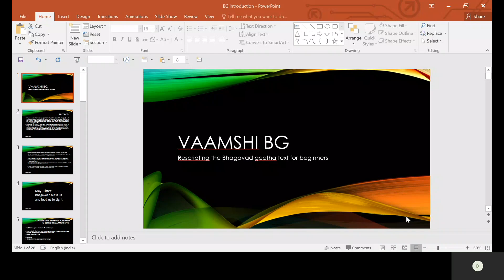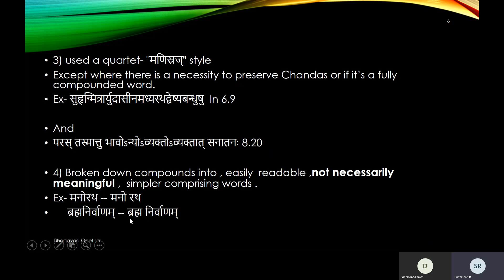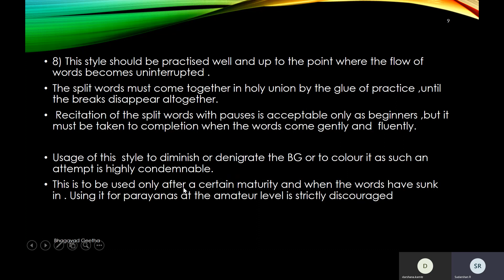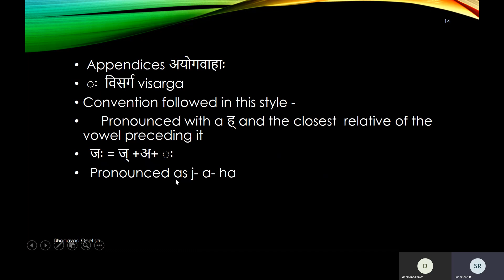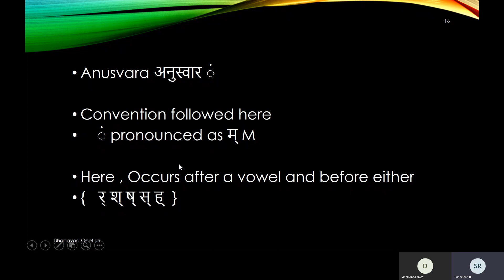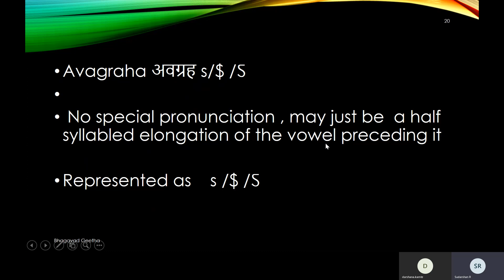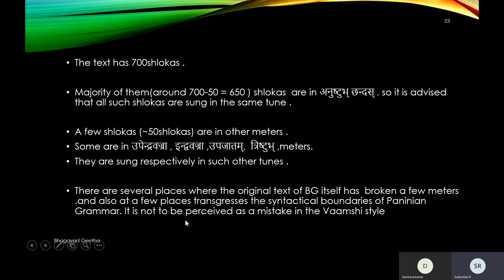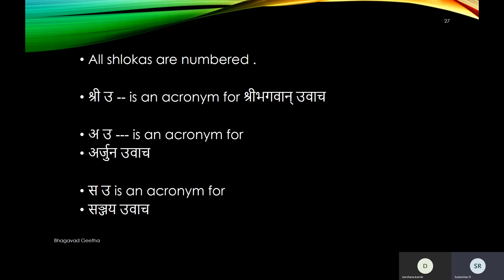Introduction to Vamshi - Bhagavad Geetha - pronunciation made simple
Here we present to you the style of text called Vamshi , innovated to help beginners in Devanagari (children /adults)  to pronounce Bhagavad geetha (BG) precisely and accurately.
Please note this is not a replacement of the original text but a better "simpler" pronunciation guide  . Strictly not to be used for referring the meaning from here . Other sources are to be sought .
You can find the entire pdf copy of all adhyayas in this style on our website.

Refer to this playlist for getting a sample of how every adhyaya , in Vamshi ,  is to be practiced to commit to memory .

More and more practise by rewinding and replaying the videos is recommended .

We have reproduced the BG as per Geetha press edition and tried our best to preserve the integrity .
Please let us know ,in the comments below , if there are any corrections required

We want our channel to grow and dash ahead with greater motivation for newer projects .